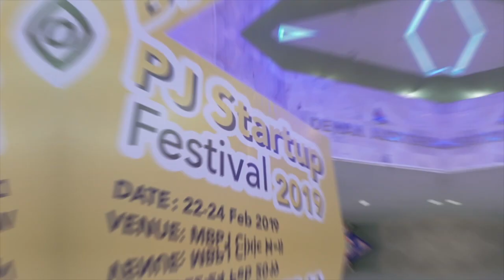PJ Startup Festival 2019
What happened at the PJ Startup Festival 2019, a grassroots event, bringing the startup scene to local communities.

Now in its 2nd year, the PJ Startup Festival saw panel discussions over 2-and-a-half days with 108 booths comprising startups, venture capital & private equity, banks and government agencies, as well as an e-sports competition!